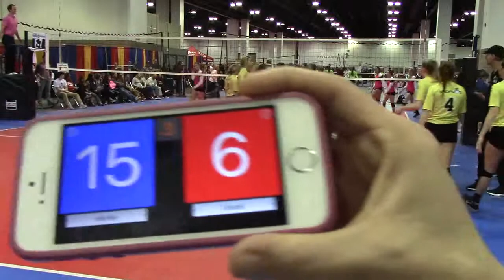Colorado Crossroads: Madfrog 17 Elite vs Edge Volleyball Club 17 Red -- Game 3